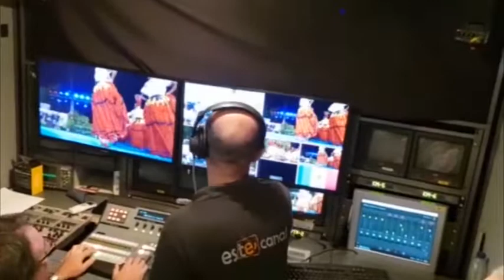El Festival de Ingenio fue visto ayer por más de 100 mil espectadores en la 1 de TVE en Canarias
El acto de clausura del XXIII Festival Internacional de Folklore Villa de Ingenio “Muestra Solidaria de los Pueblos” fue emitido en la tarde de este domingo, 19 de agosto, por la 1 de TVE en Canarias, alcanzando según la televisión pública un importante respaldo de audiencia.

Más de 100 mil espectadores siguieron en algún momento la emisión del Festival, mientras que la audiencia media fue de 40 mil espectadores, alcanzando un 8’4 de cuota de pantalla.

De esta forma, pudo seguirse el evento organizado por Coros y Danzas de Ingenio y el Ayuntamiento Ingenio contando con la colaboración del INAEM del Ministerio de Cultura y Deporte, el Gobierno de Canarias, el Cabildo de Gran Canaria, la Universidad de Las Palmas de Gran Canaria y empresas privadas.

La grabación y realización del acto estuvo a cargo del Centro de Producción de Ingenio para Este Canal Televisión durante el cual se pudo disfrutar de la Escuela Municipal de Danza, dirigida por Gema Pérez; de la actuación de los tres solistas canarios Luzmila Valerón, Pedro Manuel Afonso y Federico Santana, quienes interpretaron, acompañados de la músicos de la Banda de la Sociedad Musical Villa de Ingenio, bajo la batuta de José Buceta, y un coro de integrantes de las agrupaciones folclóricas Coros y Danzas de Ingenio y Guayadeque, una popular cadena de isas y canciones como ‘Ay Teror’, Caminito de Teror’ o la ‘Isa de Candidito’. También se subieron al escenario la Agrupación Folklórica y Cultural Guayadeque, Coros y Danzas Doña Urraca de Zamora, Coros y Danzas de Ingenio, Guayra Muyoj de Argentina, el grupo Burshtyn de Bielorrusia, el ballet Gustavo Vaquera de México, la antigua Danza de las Flores de Tegueste, así como el niño verseador palmero Víctor Hernández, junto a su padre, Rodolfo Hernández, y Yeray Rodríguez para finalizar el acto con la interpretación al unísono del himno del festival, ‘Cantar a la vida’, de Armando Hernández, con todos los grupos sobre el escenario y el público puesto en pie.

Por su parte, Este Canal Televisión emitirá íntegramente en redifusión el acto de clausura del Festival este domingo, 26 de agosto, a las 19:30 horas.